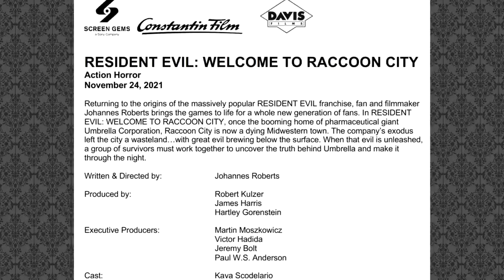Paul W.S. Anderson será PRODUTOR EXECUTIVO do novo FILME de Resident Evil?! E agora?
A fanbase de Resident Evil está surtando (como sempre, né?) porque descobriu que Paul W.S. Anderson, o diretor e roteirista da saga antiga de filmes de Resident Evil, também será produtor executivo no novo filme da franquia, o Resident Evil: Bem Vindo a Raccoon City, que estreia em Dezembro nos cinemas do Brasil. Mas o que isto pode significar, afinal de contas? É um bom sinal, um mau sinal? Fica até o final deste vídeo pra entender um pouco dessa história toda, além de alguns tapas que eu vou dar (com amor, prometo) na sua cara. Além disso, na próxima segunda-feira, dia 06/09, às 19h00, teremos uma live especial aqui no canal com o Demartini do @ngameplus, para falar deste filme (e dos passados também).

💌 FALE CONOSCO!